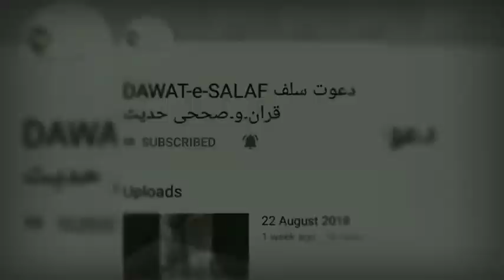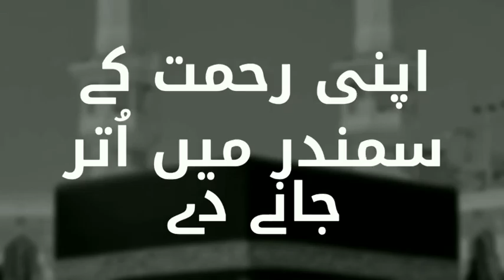Advantages and disadvantages of internet by Dr zahoor ahmad shah hafizullaha at nasheed bagh